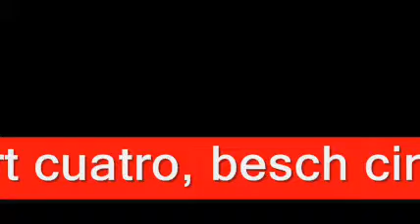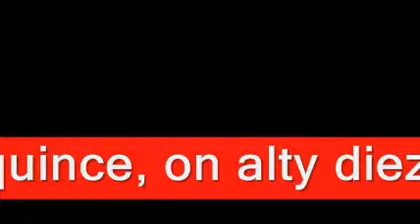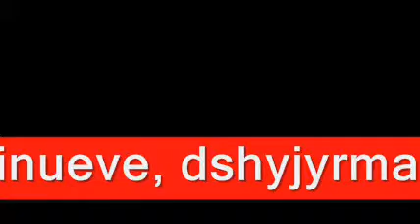Los primeros 20 números en Kirguís 2